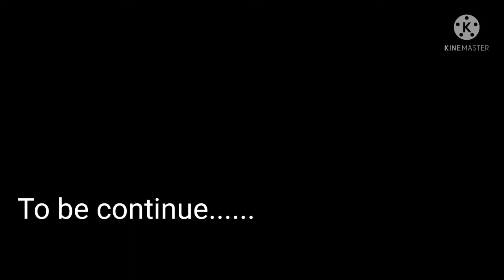Radha Krishn Serial | Radha sketch / Mallika Singh Drawing | Radha Krishna 😍 part 1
hello friend's ✋

radha drawing
radha drawing easy
radha drawing step by step
radha drama
radha drawing
mallika singh
radha drawing
radha status
Radha Krishna serial status
oil pastel radha drawing easy step by step radha drank poison radha drawing sketch radha drawing easy and beautiful

radha krishna ki drawing kaise banta hai radha krishna ki drawing kaise banai jaati hai
radha krishna ki drawing kaise banaye radha krishna ki drawing kaise karte hain

RadhaKrishna MallikaSingh radha radhadrawing radhasketch radhakrishan #shreekrishnapainting blueandblackpainting krishanandflute lordkrishna shreekrishnacloseup canvaspainting acrylicpainting krishnapainting faceportrait . . # short